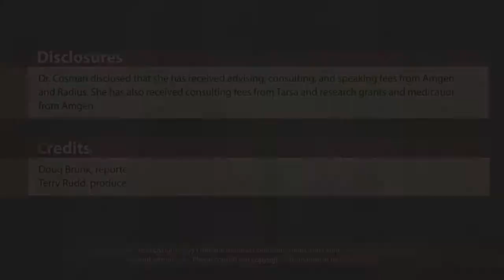Emerging data support anabolic-first regimens for severe osteoporosis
In the opinion of Felicia Cosman, MD, the current state of osteoporosis treatment is fraught with clinical challenges. First, most patients at highest risk for future factures are not being treated. "In fact, fewer than 25% of patients with new clinical fractures are treated for their underlying disease," Dr. Cosman, professor of medicine at Columbia University, New York, said at the annual scientific and clinical congress of the American Association of Clinical Endocrinologists.